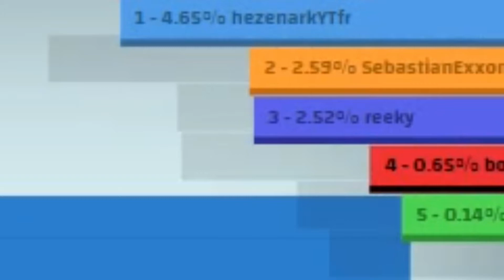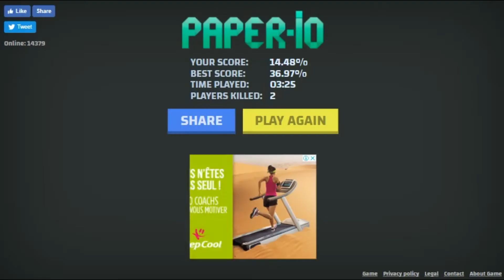ON TERMINE 1ER SUR PAPER .IO ??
Hey aujourd’hui on se retrouve sur  paper.io  . Dans cette vidéo on essaye d’être premier !